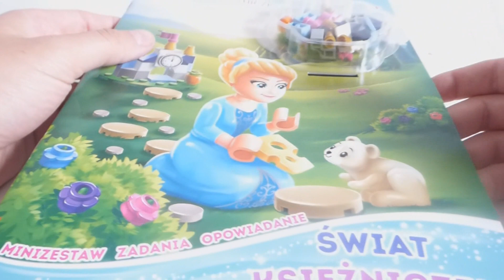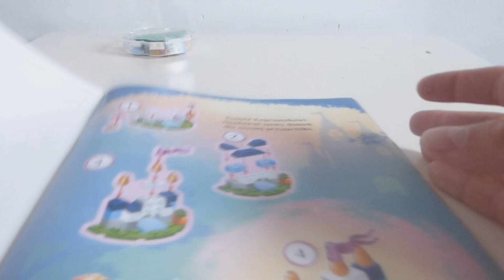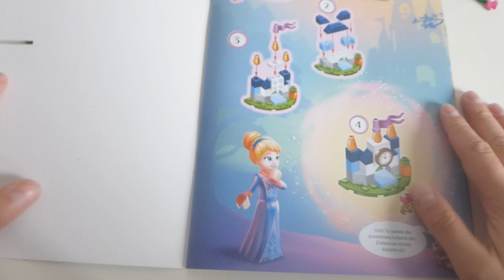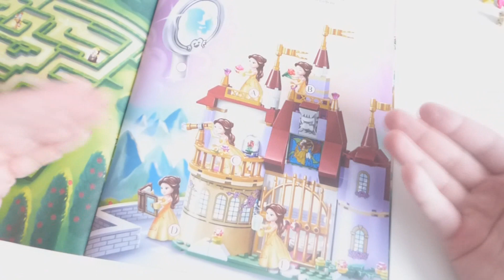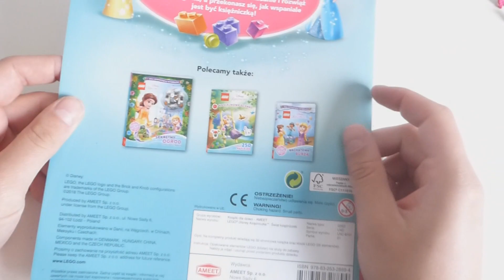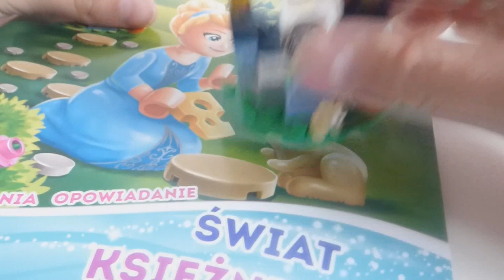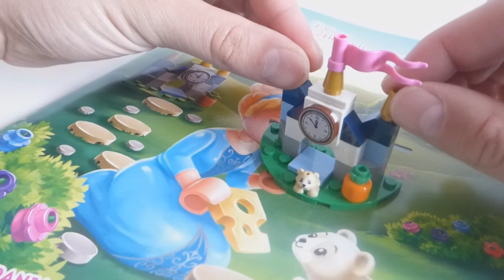Świat Księżniczek / LEGO DISNEY Księżniczki \ Recenzja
Poznaj niezwykłe bohaterki w książce z serii LEGO® Disney Księżniczka™. Dołącz do Mulan, Roszpunki, Ariel, Aurory, Dżasminy, Belli i Kopciuszka, żeby wraz z nimi przeżyć niesamowite przygody w ich magicznym świecie. Przeczytaj zabawne opowiadanie i rozwiąż ciekawe zagadki, a przekonasz się, jak wspaniale jest być księżniczką!